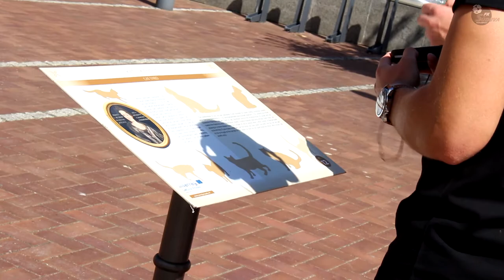Ovidijus Verbickas: „Garantuoju, kad komanda atiduos visas jėgas“